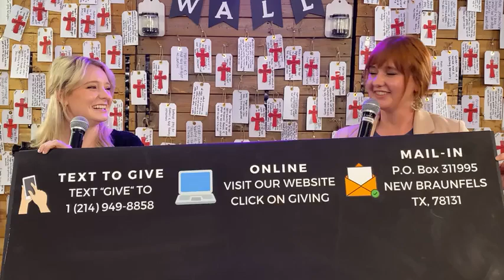Prayers That Receive Answers Pt. 2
New Beginnings Christian Center
Apostle Rick and Pastor Angie Jackson
Sunday 10am
Wednesday 7pm